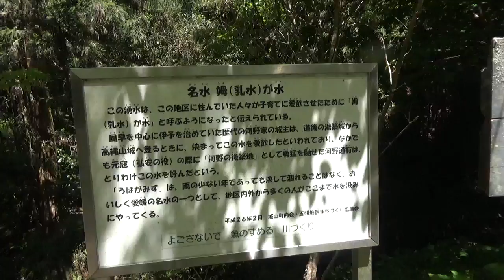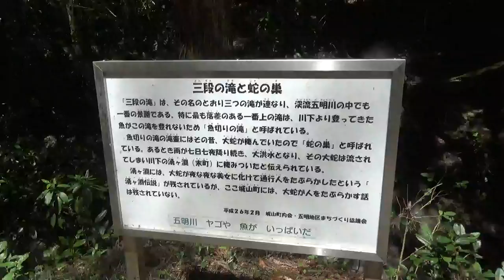五明地域のお宝「乳母が水＆三段の滝と蛇の巣」